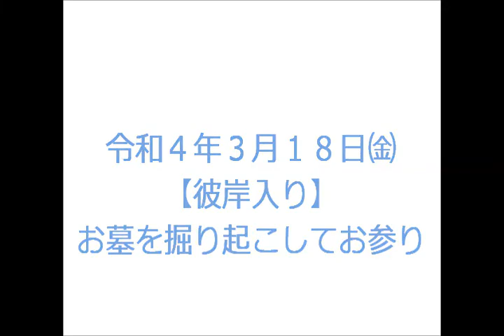【今日から彼岸入り・お墓を掘り起こしてお参り】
令和4年3月18日(金)
お寺:三内霊園内【一念寺】
お墓参り演奏曲:横笛奏者HIROMASA作曲【菩薩の唄】